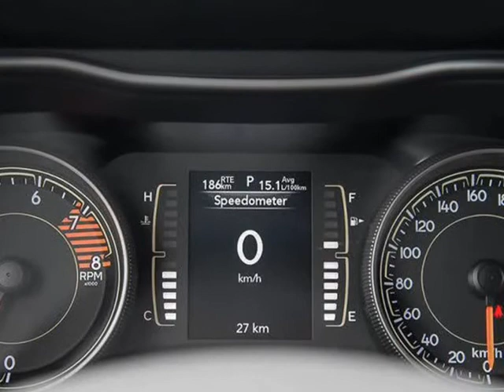2019 Jeep New Cherokee North 4x4 - Sunroof - Heated Seats - $236.09 B/W (Kelowna, British Columbia)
2440 Enterprise Way
Kelowna